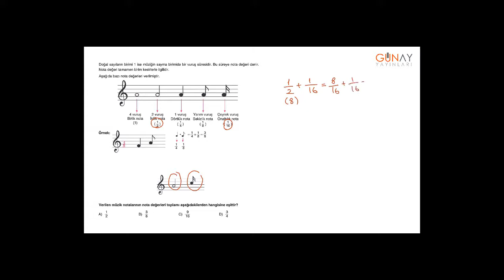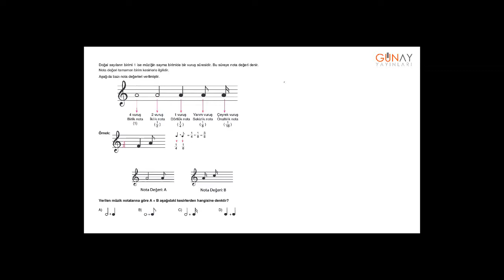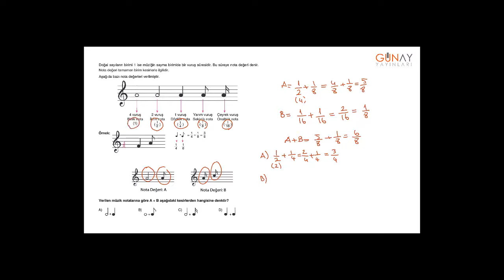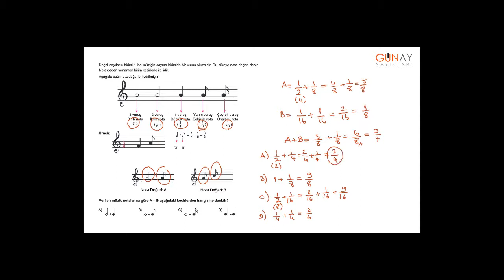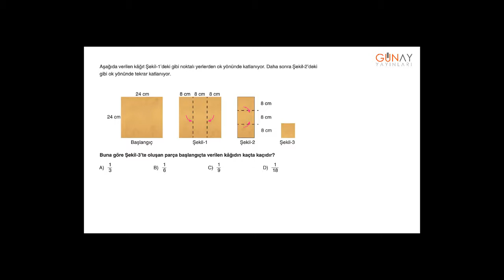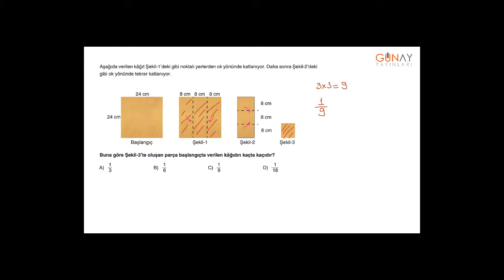Zoom Serisi Matematik 5_2. Ünite: Kesirler Sınırları Zorlayan Test 3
2. Ünite: Kesirler